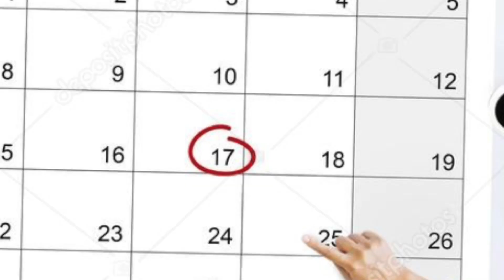Doors But Guns Is Crazy...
roblox
doors
captain jack attack

jack doors roblox
doors roblox